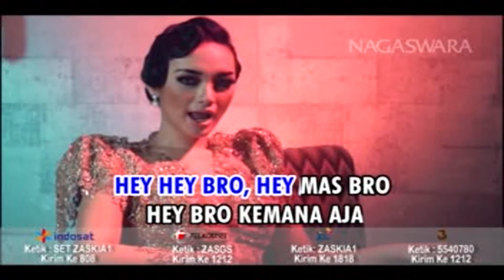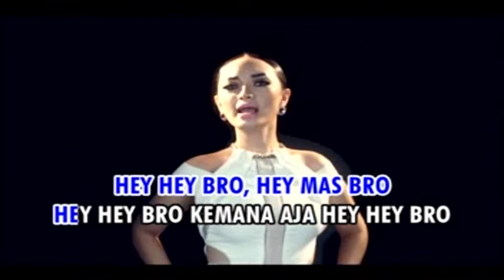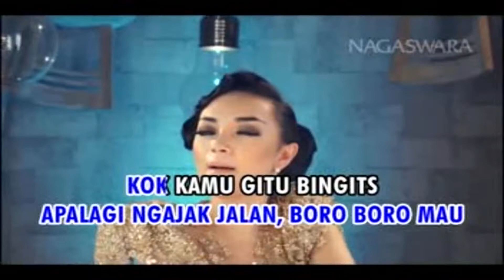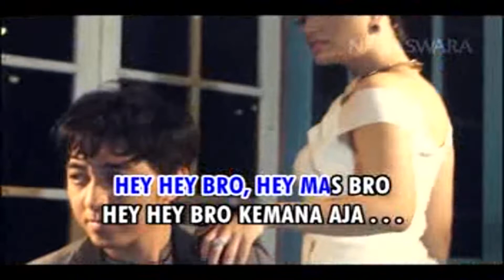Zaskia Gotik - Hey Mas Bro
Big Thanks To @rendy_732g / @senajamusicdangdut69 Atas Kiriman Filenya